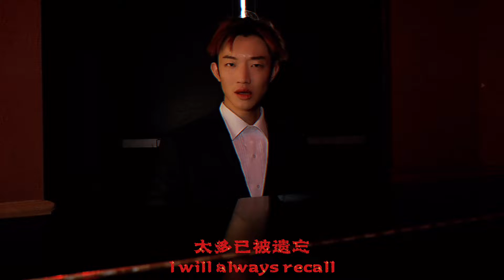“This is the Moment" (in two languages) from Jekyll & Hyde｜Cover by 景梦韬Joseph Jing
Hi all,
I hope you enjoy my version of "This is the Moment".
Shout out to my lovely friend Yuyang Chen for filming this video for me.
Follow her Instagram @yuyangchen520

I'm usually not very confident about singing belting musical songs, but I just love this song sooooo much I had to do it! I know it's so far near perfect, so I would appreciate some encouragements and some honest opinions!

Written by Frank Wildhorn and Leslie Bricusse

Everyone, please take care of yourselves!!!